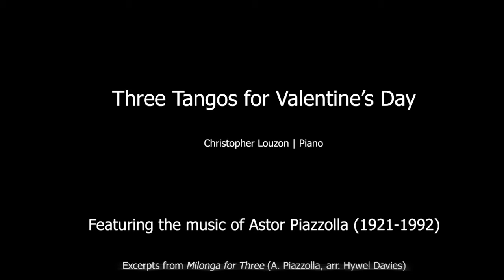Three Tangos for Valentine's Day 2021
Listen to the music of Astor Piazzolla, the famous Argentine composer who revitalized and expanded tango music in the late 20th century. This music is romantic, passionate, and rhythmic - perfect for Valentine's Day listening.

Program:
Excerpts from "Milonga for Three"
Nuevo Mundo (New World)
Oblivion
Adiós Nonino (Goodbye, Nonino)